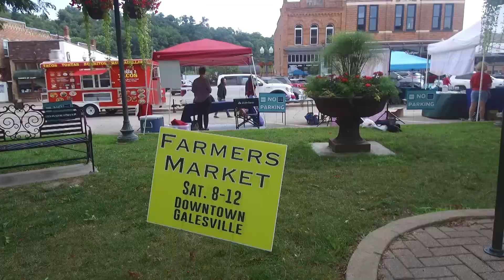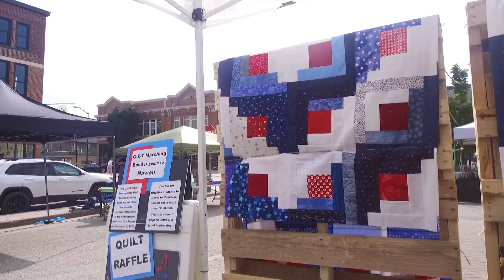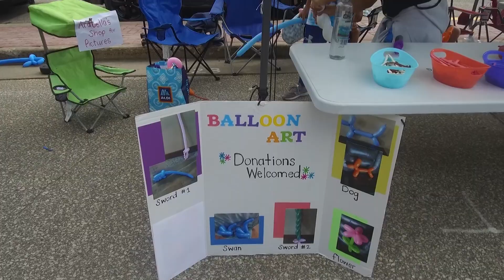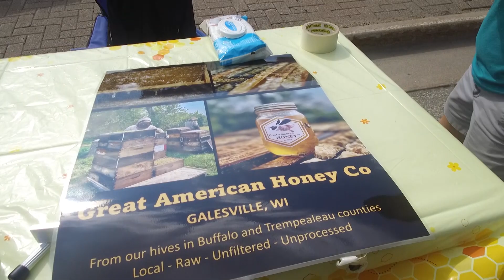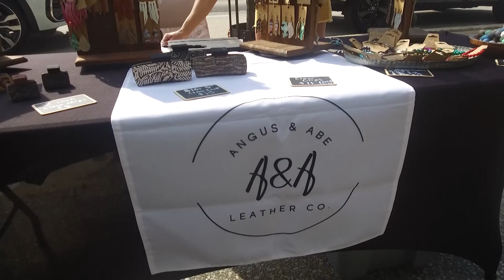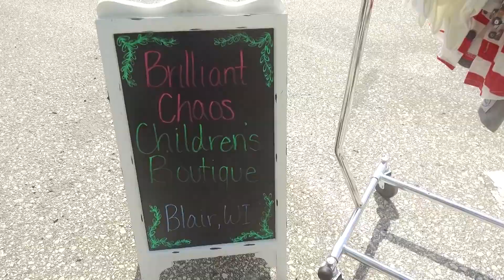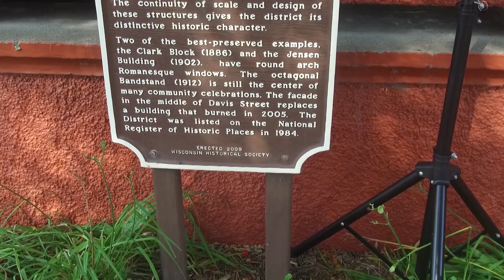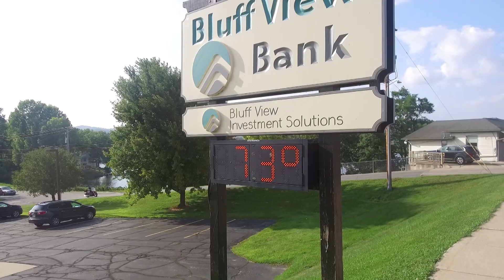Galesville Walkabout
A visit to the Galesville Walkabout on the square during an August evening.